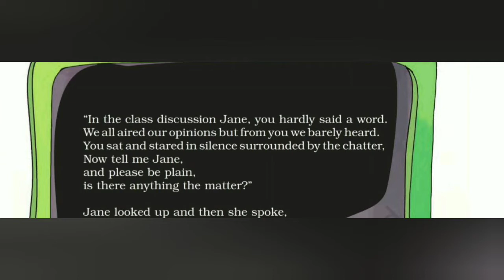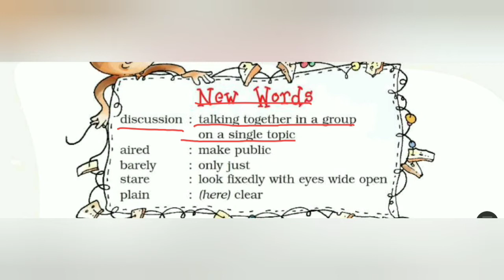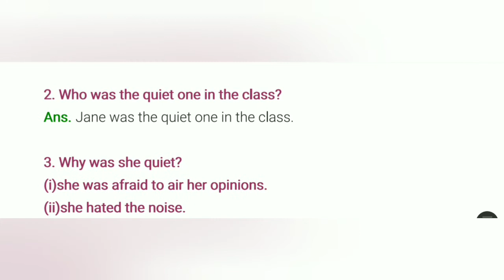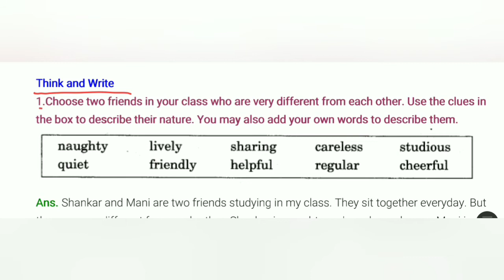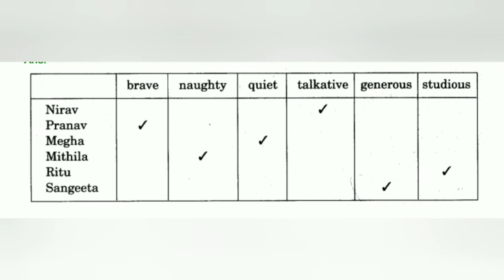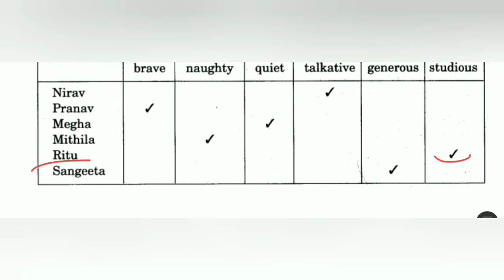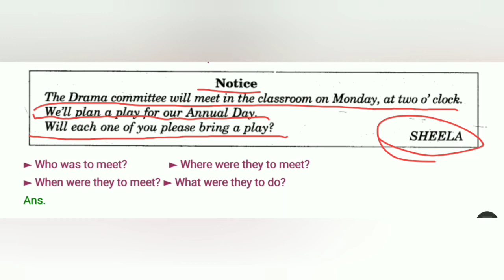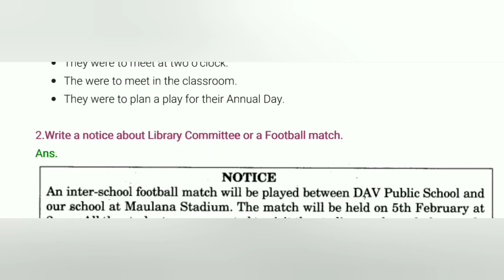STD-5 ENGLISH UNIT-6 (CLASS DISCUSSION) PART-1 (ENG MED)